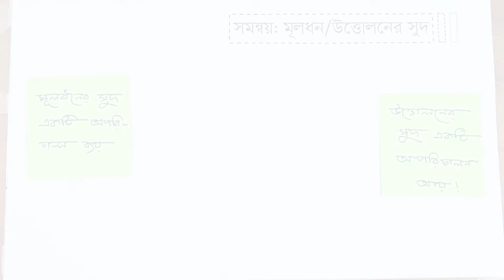০৯.৩১. অধ্যায় ৯ : আর্থিক বিবরণী - সমন্বয় : মূলধন/উত্তোলনের সুদ [HSC]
আমাদের কোর্সসমূহ:
অ্যাডমিশন:
ব্যবসায় শিক্ষা:➡️

Series: Accounting 1st Paper [HSC]
Instructor Name: Sajeeb Dutta
Institution Name: University of Dhaka